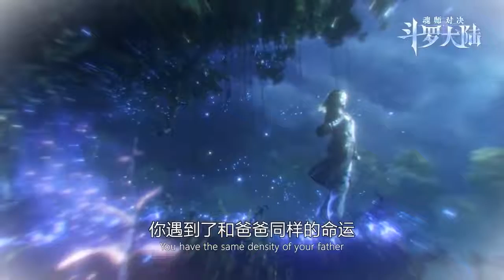Soul land Final Battle | Doulou Dalu | soul land episode 211 preview